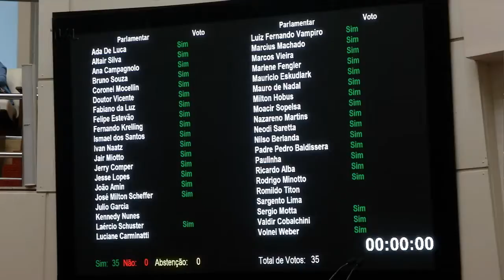TVAL Notícias - 07/08/19